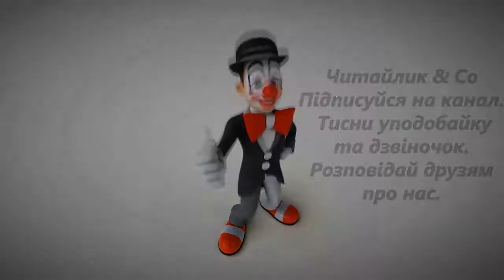Подорож у країну Навпаки Скорочено Василь Симоненко В4 НУШ